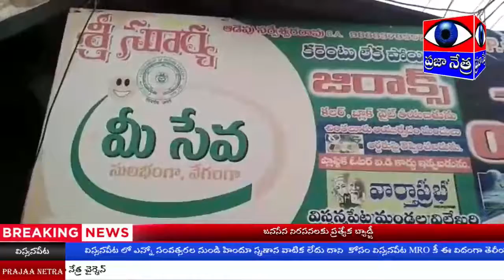2714 - విస్సనపేట లో హిందూ స్మశాన వాటిక ఏర్పాటు చేయాలి || PRAJAA NETRA